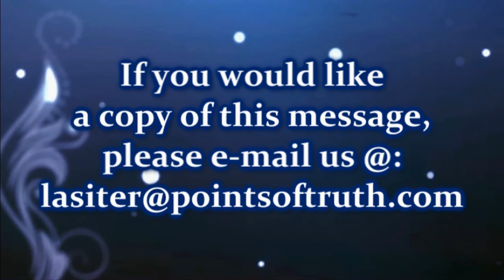Sermon: Sanctification - Larry R. Lasiter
Sermon given on December 8, 2013 by Pastor Larry R. Lasiter of the Crusade Church.